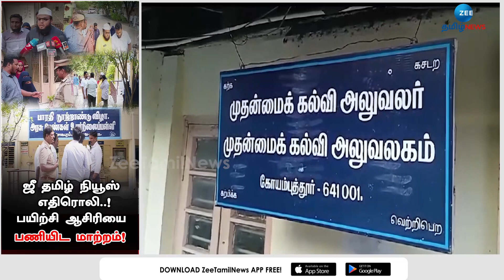கோவையில் மாணவியை செருப்பை துடைக்க வைத்த சம்பவம்! ஆசிரியை பணியிட மாற்றம்!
கோவையில் ஏழாம் வகுப்பு மாணவி மாட்டிறைச்சி சாப்பிட்டதாக கூறி ஆசிரியரால் தாக்கப்பட்டார். இதுகுறித்து மாணவியின் பேட்டியுடன் ஜீ தமிழ் நியூஸ் செய்தி வெளியிட்டது. இதன் எதிரொலியாக அந்த ஆசிரியர் பணியிட மாற்றம் செய்யப்பட்டுள்ளதாக தகவல் வெளியாகியுள்ளது. இதுகுறித்த கூடுதல் விவரங்களை காணலாம்.